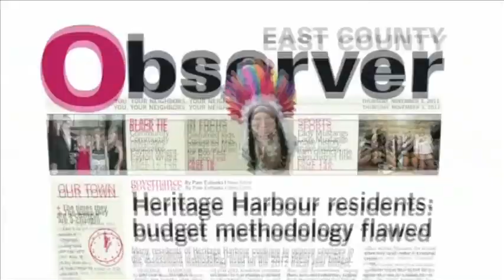Tom Brokaw speaks in Sarasota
Tom Brokaw spoke in Sarasota Monday, April 8 as part of the Town Hall Lecture Series to benefit The Ringling College Library Association at Van Wezel Performing Arts Hall.